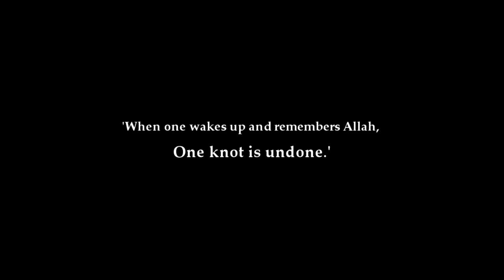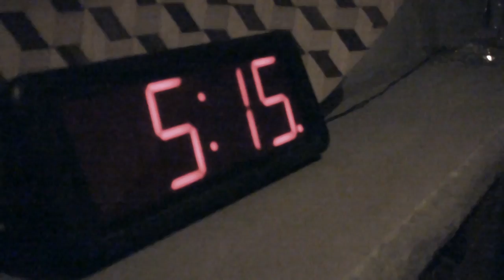The Fajr Knots - Islamic short film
A man struggles with the devil's knots as he tries to get up to pray Fajr.